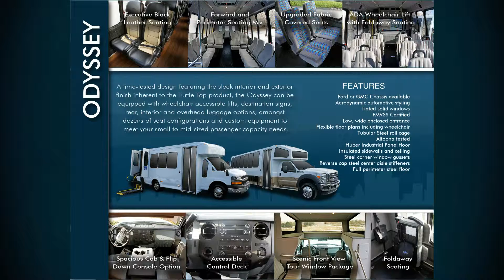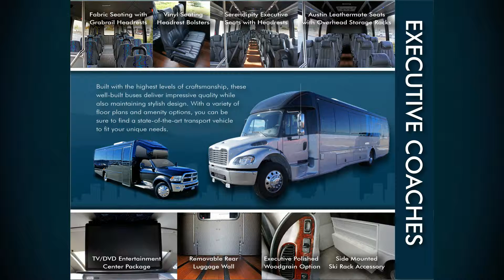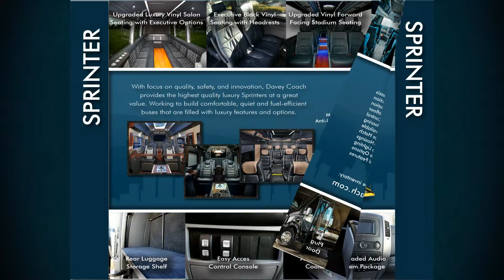Davey Coach Full Line Brochure Slideshow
Take a look at our Full Line Brochure! We are proud to represent the finest manufacturers in the industry, providing new and previously owned bus sales, parts and service, bus leasing and rentals, as well as graphics and vinyl wrap installations.